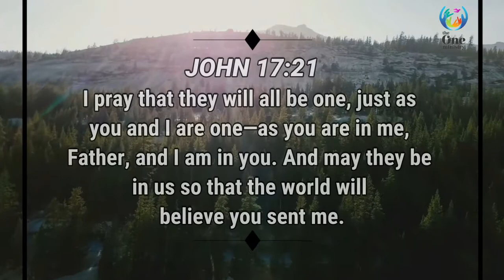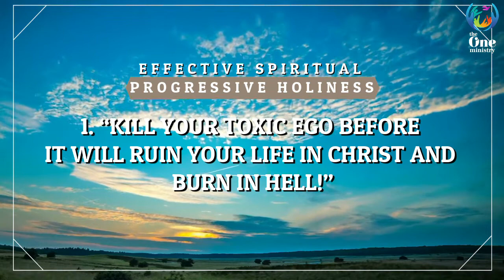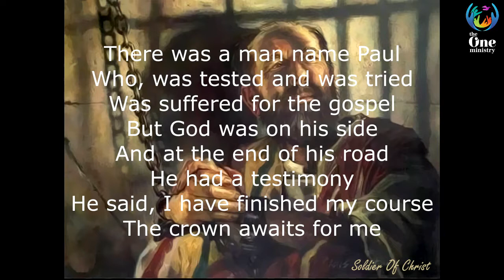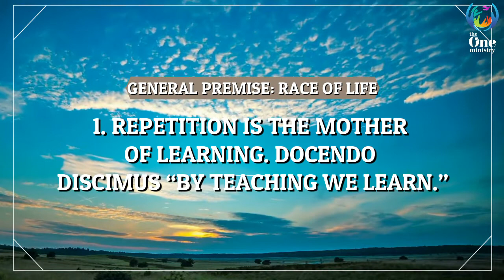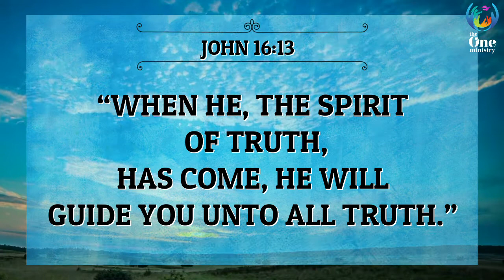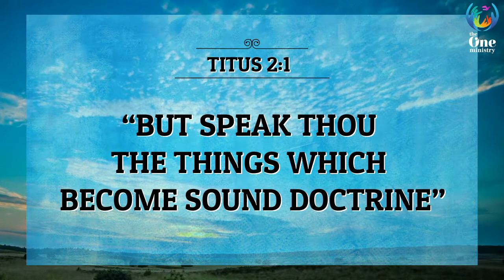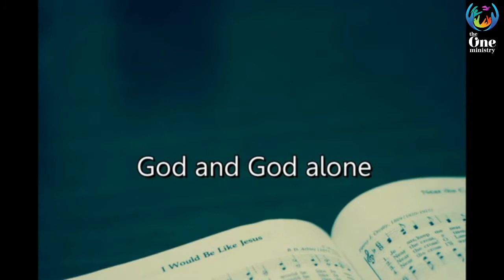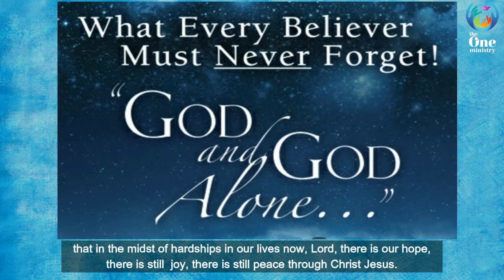Seekers of Truth (Sound Doctrine) by the Head Slave